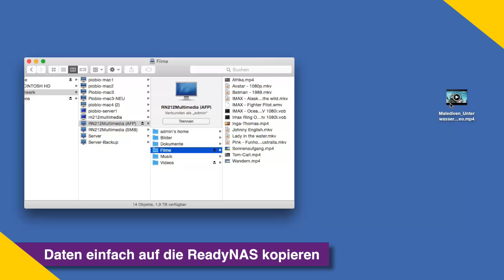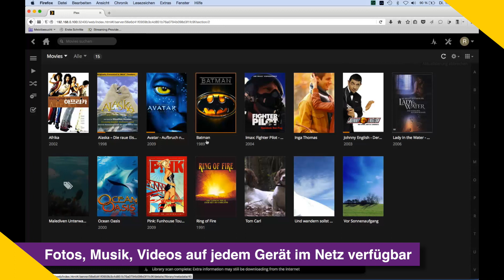Deine Videos, Musik & Fotos überall: Mediastreaming mit NETGEAR ReadyNAS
ReadyNAS 210 ist die branchenweit erste hochleistungsfähige, kostengünstige und leistungse ziente NAS-Lösung (Network Attached Storage) mit Full-HD-1080p-Transcoding-Fähigkeiten. Ein branchenführendes Merkmal ist auch der 5-Stufen-Dateischutz für Dokumente, Fotos, Videos und alle Arten von Daten. Die ReadyCLOUD Portal-basierte Benutzeroberfl äche und App für PC, Mac, Smartphones und Tablets tragen zur Einfachheit und benutzerfreundlichkeit bei und machen den RN210 so zur
idealen Wahl für Privatnutzer.
- Quad-Core ARM Cortex A15 1,4-GHz Prozessor und 2 GB RAM
- 1080p HD Echtzeit-Streaming und Transcodierung zu einem Remote-Gerät (VC, MP4, MPEG2/4, H264)
- Dual Gigabit Ethernet – bis zu zweifacher Durchsatz im Link-Aggregation-Modus
- Bis zu 200 MB/s beim Lesen und 160 MB/s beim Schreiben maximieren den gleichzeitigen Durchsatz
- Hochleistungs-Anti-Virus
- Next-Gen-BTFRS-Dateisystem in Kombination mit anderen NETGEAR Technologien für umfassenden 5-Stufen-Dateischutz